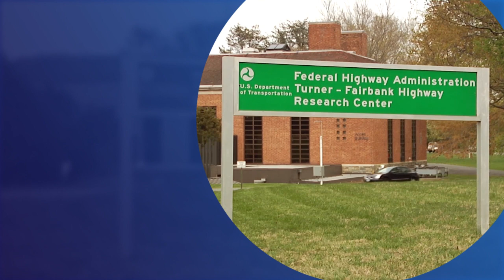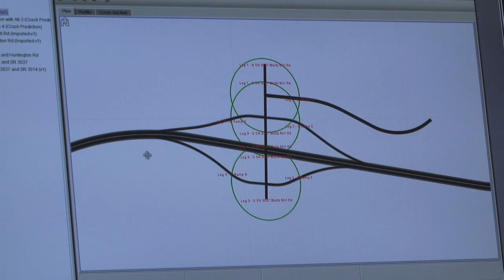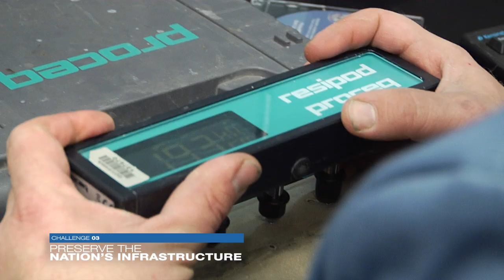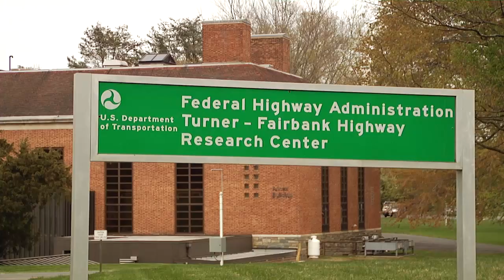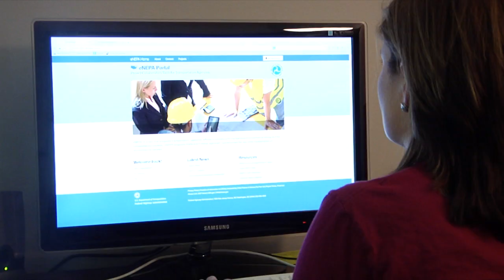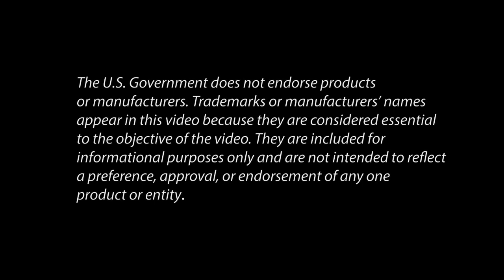The FHWA 2015 R&T Story: Research and Innovative Solutions for the Nation's Highway Challenges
A century ago, research and technology (R&T) played a primary role and led to the conversion of unpaved to paved roads with asphalt and concrete pavement materials, an innovation that led to greater and safer mobility on our Nation’s highways. Today, as in the past, researchers and inventors continue to develop innovations and solutions to transportation challenges.

The Federal Highway Administration (FHWA) plays a key role in leading the national transportation research needed to meet the challenges now and in the future.  Collaborating with partners around the world, FHWA research conducted at its Turner-Fairbank Highway Research Center (TFHRC) is improving the roads and bridges we travel on every day, saving lives, reducing congestion, and advancing economic growth.

From connected vehicles and vehicle-to-infrastructure communications to road and bridge design, to policy decisions requiring quality transportation data, to human factors and environmentally sustainable roads, this is a time of boundless opportunity. What was once dreamed of as the highway of the future is becoming our reality today. And today we are moving toward solutions that will positively impact the transportation system of tomorrow. In the many innovations described here, learn how FHWA’s R&T initiatives are contributing to advancements in the transportation system.